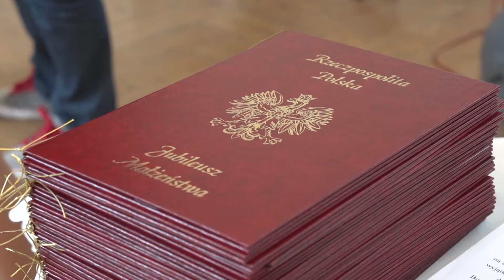JUBILEUSZ 50 LECIA POŻYCIA MAŁŻEŃSKIEGO W DZIAŁDOWIE